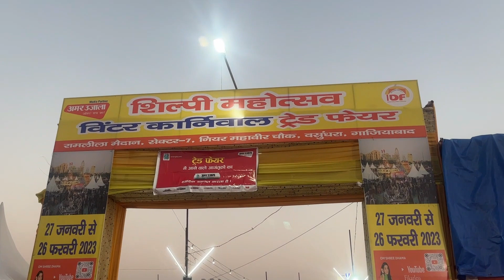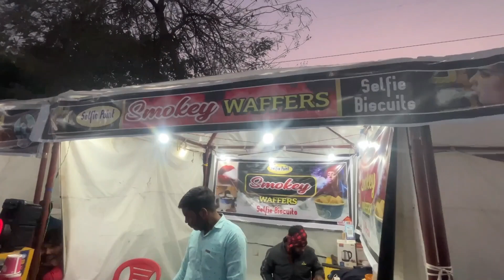মেলা দেখতে গিয়ে সবাই মিলে Smokey Waffers খেলাম | আজকে মা বরকে জন্মদিনের পায়েশ খাওয়ালো